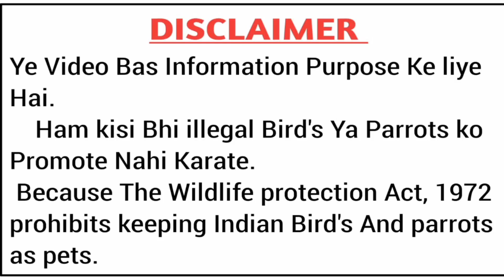15 month yaa 2 year k parrot se strong bonding kaise banaye|| तोते से दोस्ती कैसे करें? in Hindi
15 month yaa 2 year k parrot se strong bonding kaise banaye|| तोते से दोस्ती कैसे करें? in Hindi

तोते से दोस्ती कैसे करे ? How to Bond/Friendship witu your parrot

तोते से दोस्ती कैसे करे
तोते को बोलना कैसे सिखाये
तोते को हाथ पर कैसे बैठाये
tote se dosti kaise kre
tote ko bolna kaise sikhaye
tote ko hath par baithna kaise sikhaye
how to friendship with your parrot
how to tame your parrot
how to train your parrot to talk
parrot food list